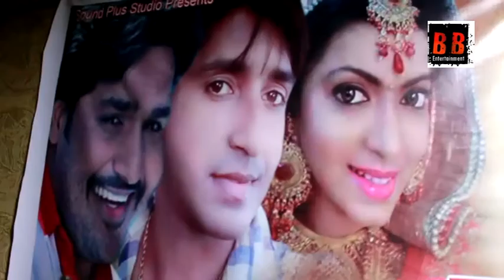Bhojpuri Film Mahurat "Sapne Sajan Ke" With Manoj R Pandey, Kalpana Shah, Manoj Bhasker